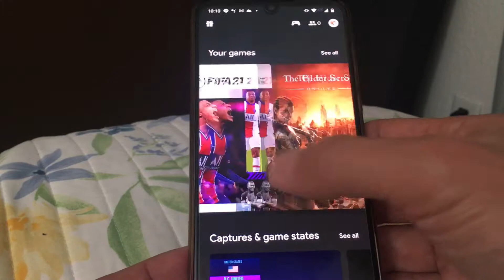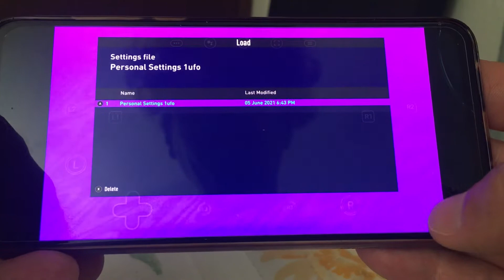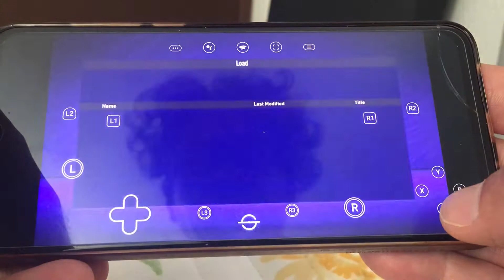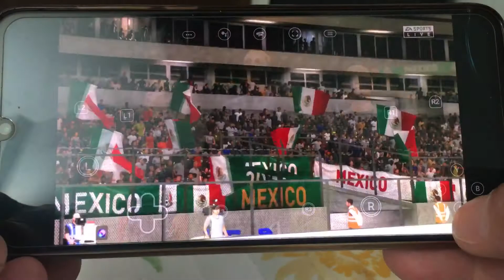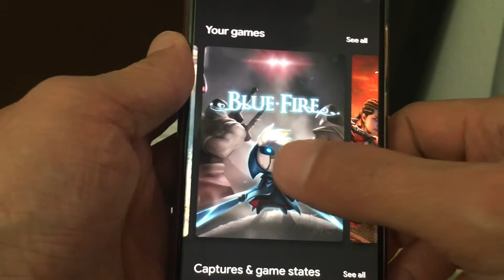เล่น FIFA21 แบบเวอร์ชั่น PC และ เพลย์สเตชัน4 บนมือถือ ดูว่าภาพใครจะแจ่มกว่ากัน STADIA แอพ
วันนี้เล่นไม่ค่อยออก ไม่เข้าใจเรื่องปุ่ม เล่นสาธิตให้เพื่อนๆดูครับ เล่นแบบไม่ค่อยเข้าใจปุ่ม